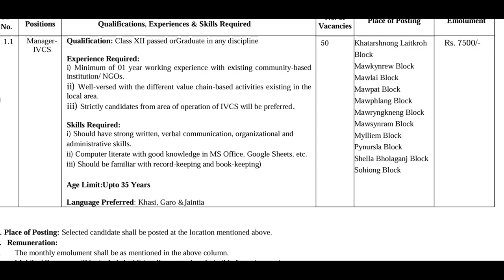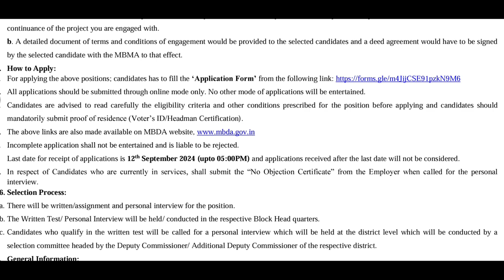HA EAST KHASI HILLS || MEGHALAYA BASIN MANAGEMENT AGENCY (MBMA) 2024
LAITKAM HA EAST KHASI HILLS || MEGHALAYA BASIN MANAGEMENT AGENCY (MBMA) 2024